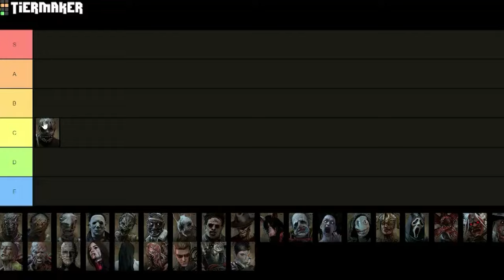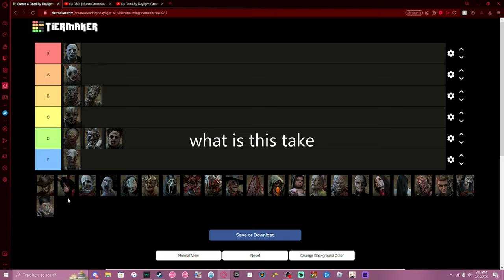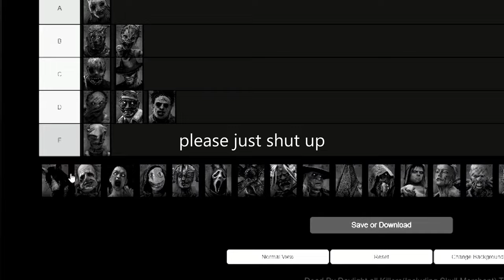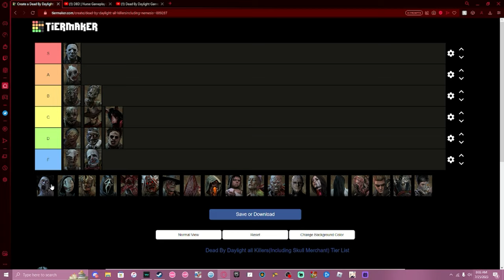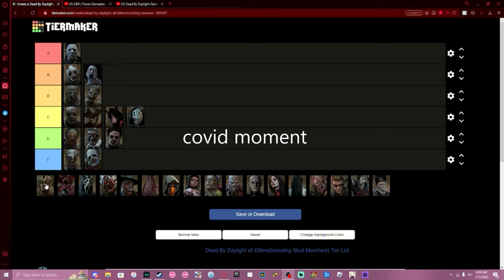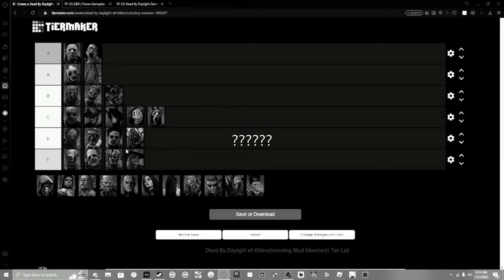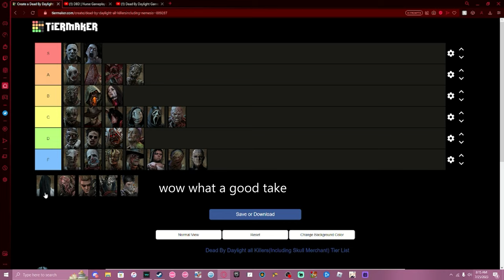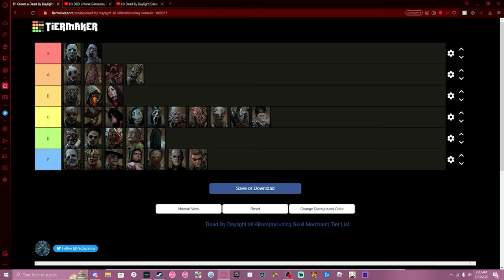DEAD BY DAYLIGHT KILLER TEIRLIST | How fun each killer is to play against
Footage used was mostly from trailers and free gameplay clips so don't attack me please :)